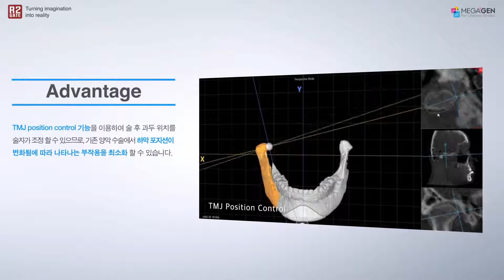[Step5] TMJ position control vr (KR)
The TMJ position control function allows the user to adjust the condylar position after surgery, thus minimizing any side effects caused by changes in TMJ position.